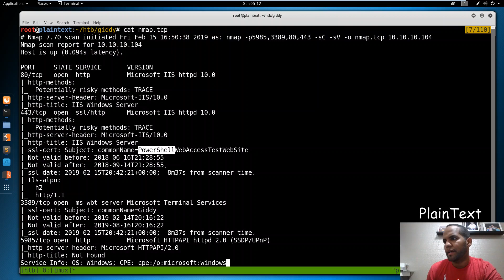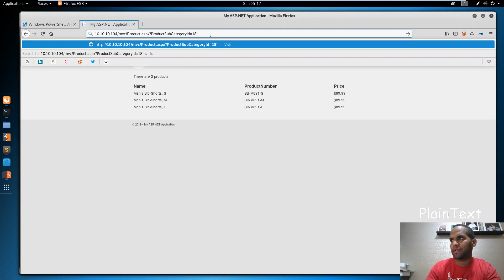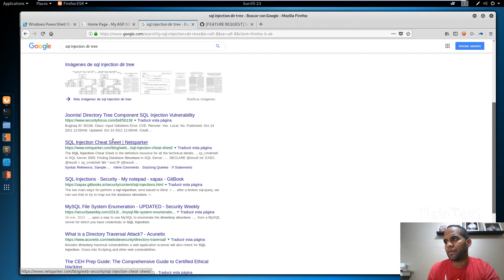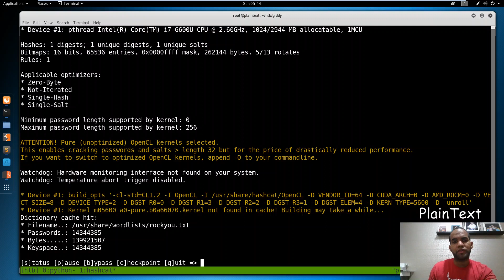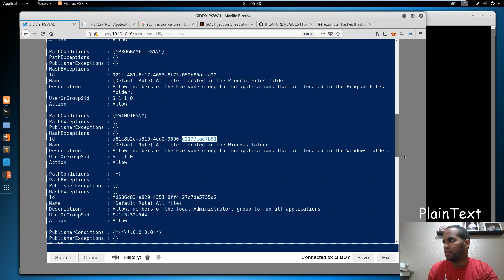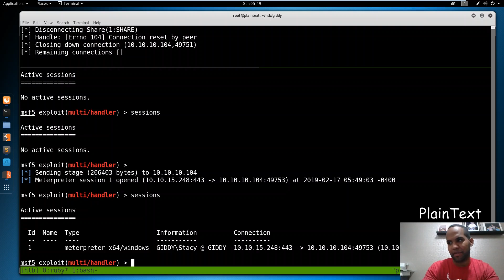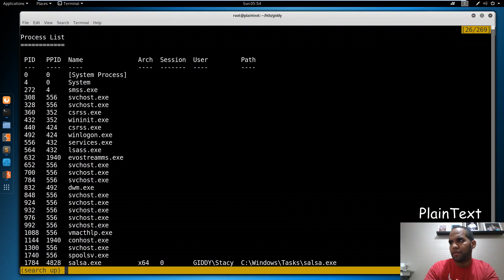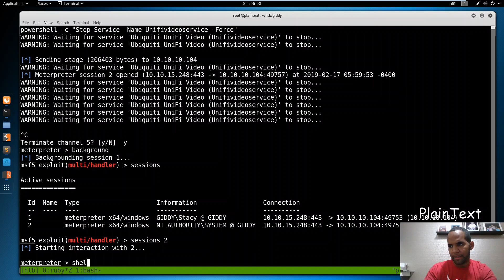HackTheBox - Giddy (Español)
0:00 - Introducción
01:20 - NMAP
02:40 - Verificación de Website
04:10 - Ejecución Gobuster
04:45 - Acceso al website de PowerShell
06:05 - Acceso al website mvc
07:10 - Detección de SQL Injection
08:34 - Ejecución de SQLMAP
14:40 - DirTree SQL Injection Extraer NTLMv2
17:30 - Cracking NTLMv2 (hashcat)
19:35 - Acceso a PowerShell Web Access como stacy
20:48 - Ejecución de reverse shell (fallo)
22:55 - Identificación de políticas de AppLocker
24:33 - AppLocker Bypass
26:10 - Bypass de Antivirus
29:25 - Ejecución de la Salsa para la sesión de metaploit.
30:42 - Bypass PowerShell ConstrainMode ejecución PowerUp.ps1
34:25 - UniFi Video Escalación de Privilegios